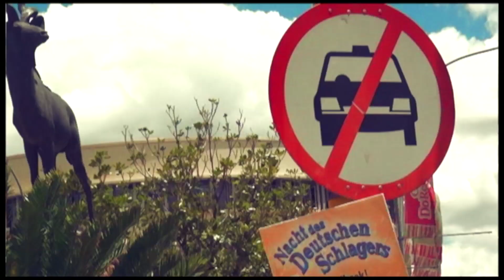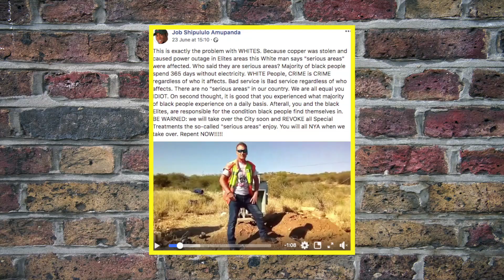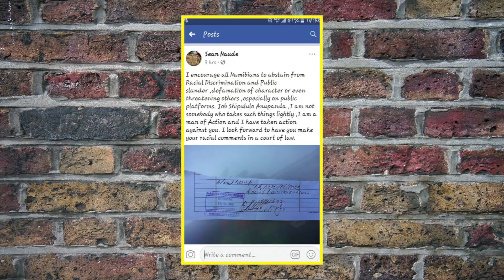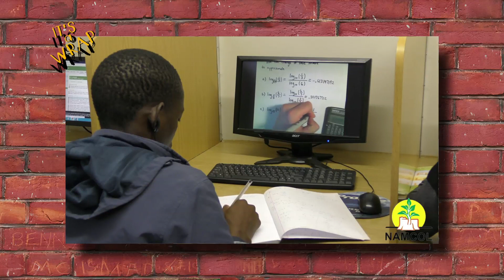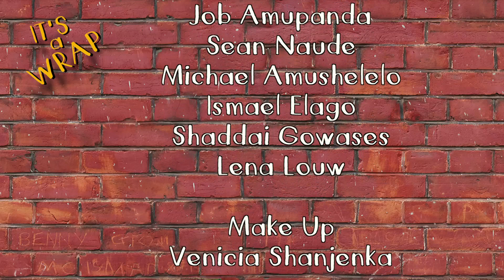It's A Wrap: Episode 69: Days of Our Lives (June 29, 2018)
In this episode: Days of our Lives-  Opposition member Vipuaa Muharukua of the PDM laments the treatment of opposition parties by the ruling party in parliament. Michael Amushelelo explains his illuminati stint and Sean Naude takes on Job Amupanda on racist.  It's A Wrap takes a  satirical look at the happenings in  Namibia and is presented by Namibian news personality, Erica Gebhardt. The show is aired on One Africa Television Friday nights at 20h00 with repeats on Saturday evenings at 18h30.